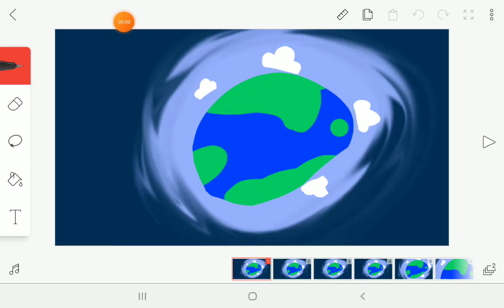BGB NEW officiall intro!! (epic)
edit